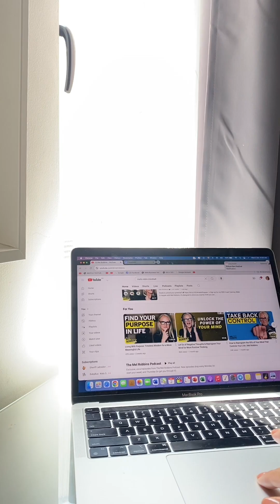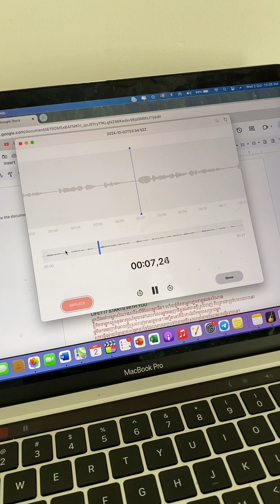មួយថ្ងៃក្នុងជីវិត ធ្វើការពីផ្ទះ | A day in my life working from home 🪴